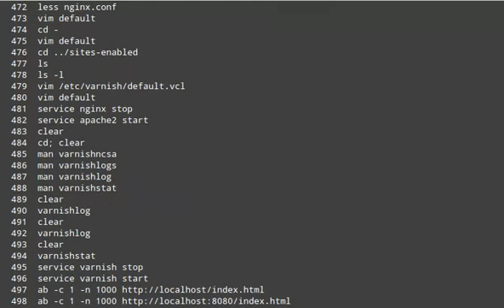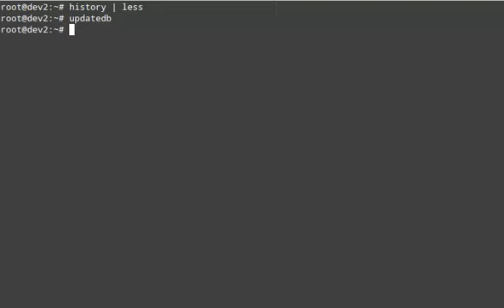Linux history Command Demonstration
Displays the command history list with line numbers. A command in the history list can be repeated by typing the command number preceded by an exclamation sign. If we need to edit a command in history list before executing it, we can press Ctrl + r and start typing the first letters associated with the command. When we see the command completed automatically, we can edit it as per our current need: